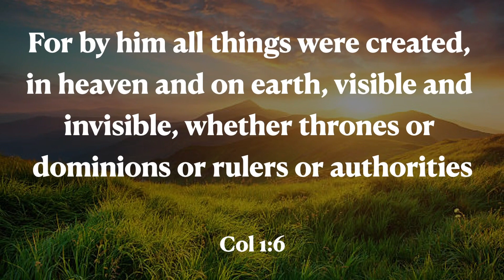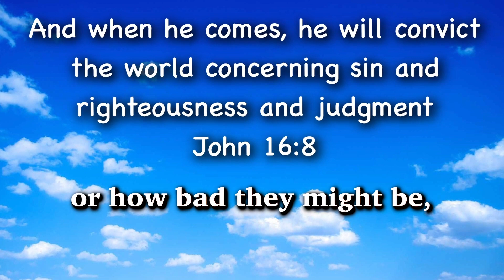How Are True Convictions Made Possible?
Click on the link below for the full sermon